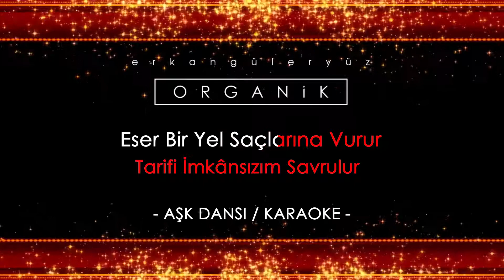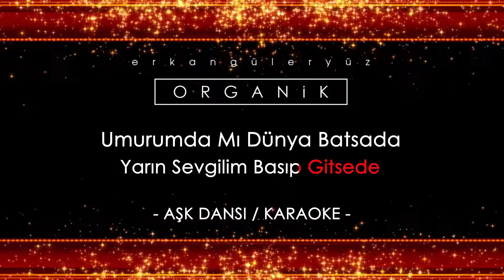Erkan Güleryüz - Aşk Dansı (G#mim)